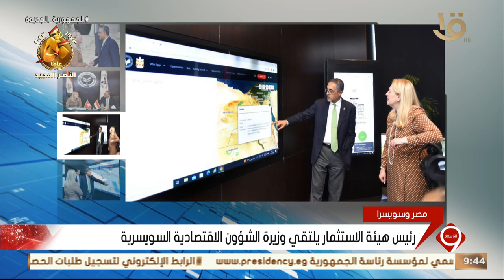جولة اقتصادية .. وأهم أخبار المال والأعمال